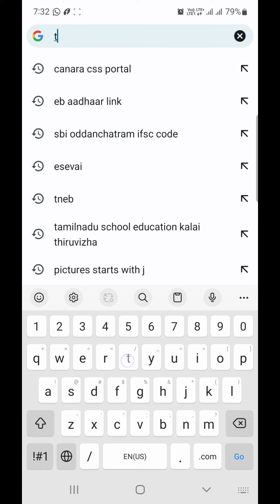TNTET PAPER I RESULT | DOWNLOAD YOUR SCORE CARD | ஆசிரியர் தகுதி தேர்வு தாள் I தேர்வு முடிவு